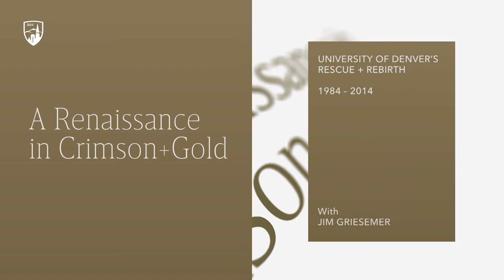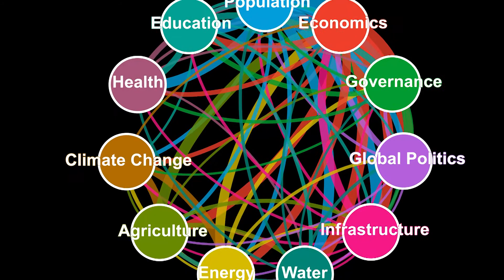DU Oral History with Barry Hughes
Dr. Barry Hughes spent a decade teaching at Case Western Reserve University before coming to the University of Denver’s Graduate School of International Studies (GSIS) in 1980. In this interview, Barry reflects on the serious financial problems faced by DU in the mid-1980s and his decision to remain at the University through those challenging times. He highlights his work designing an undergraduate international studies program which, became the second largest undergraduate major of the university. He touches on how he was tapped to become provost for graduate studies in 1990 and the challenges associated with that position. Barry emphasizes that he continued to work on his computer software system called International Futures (IF’s) throughout his time at DU and shares why he chose to resign as Provost for Graduate Studies in 2000 to focus on his research. Barry discusses how he met Frederick Pardee and how that relationship led to the Fredrick S. Pardee Center for International Futures at DU. He notes the many world organizations and national governments that have utilized the IF’s program to guide decision-making. Barry concludes by sharing his thoughts on empowerment and transparency, values that guided him throughout his career.